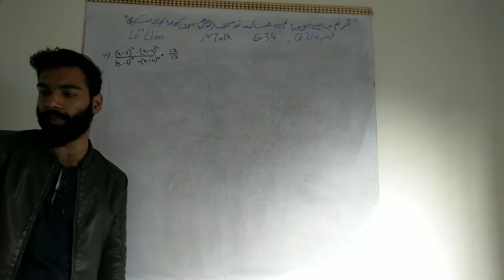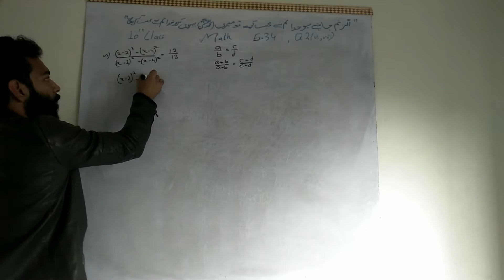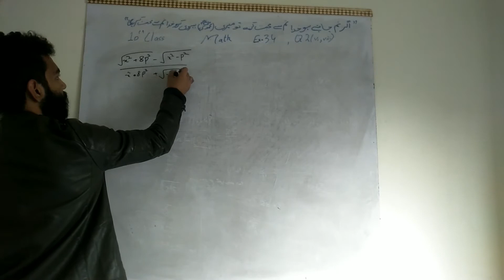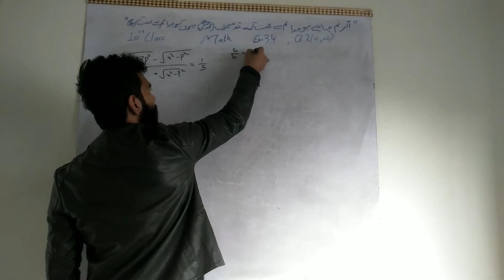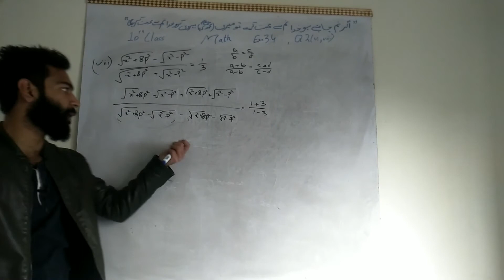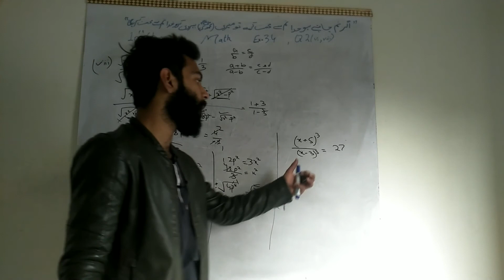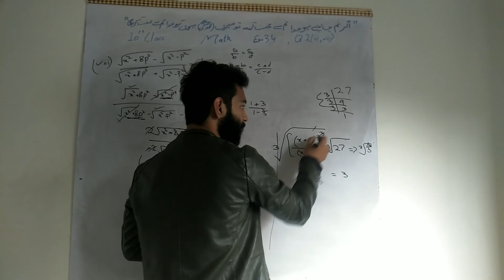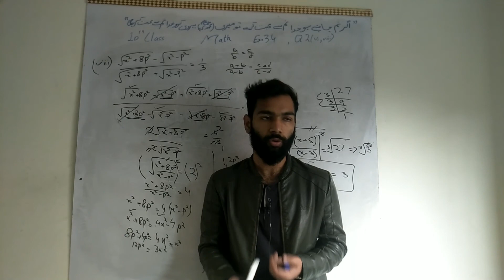Class 10th, Exercise 3.4, Q no 2, Part vi,viii